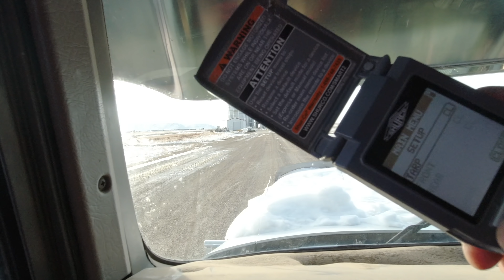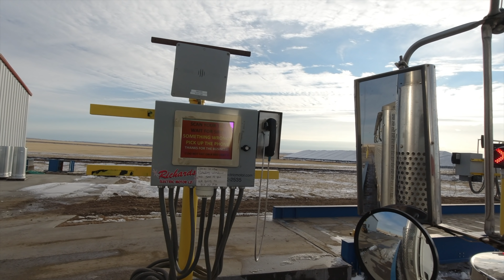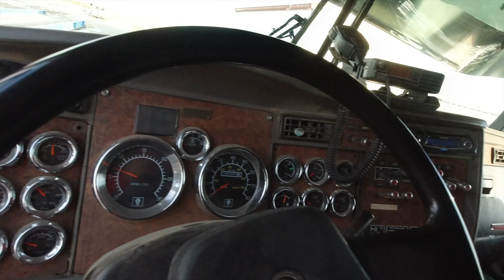She's a Cougar!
The Steiger is a Cougar, and it pushes lots of snow.  We use my neighbor's Cougar to clear the snow at the bins before we can haul wheat from there.

***FAST AG MERCHANDISE (as well as MN Millennial Farmer, Welker Farms, Larson Farms, Beaver Vineyards, Sonne Farms, Brian's Farming Videos, and so many more):

***Tony's favorite ~Non-Tipping~ Can Coolers (seriously, we love them for work and recreation!):

***Tony's Amazon Gear: